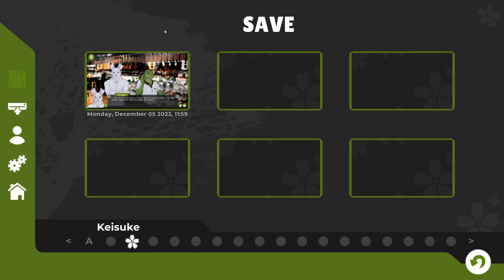A Day with Keisuke- Tennis Ace| Kei's Path #16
It's that time to make another major choice in the story, and as ya'll can guess, I went with bunny boy!

I like how Kei-kun thinks he can just bribe his friends with expensive ice cream.